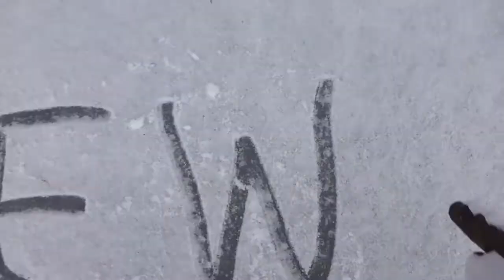Going in for the...sail